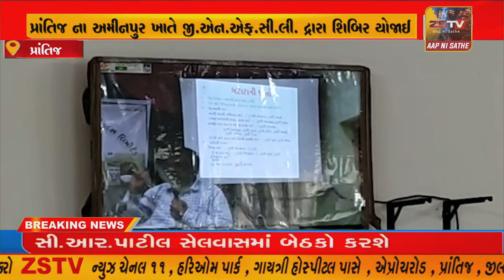પ્રાંતિજ ના અમીનપુર ખાતે જી.એન.એફ.સી.લી. દ્રારા શિબિર યોજાઈ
પ્રાંતિજ ના અમીનપુર ખાતે જી.એન.એફ.સી.લી. દ્રારા શિબિર યોજાઈ//ZSTVNEWS//